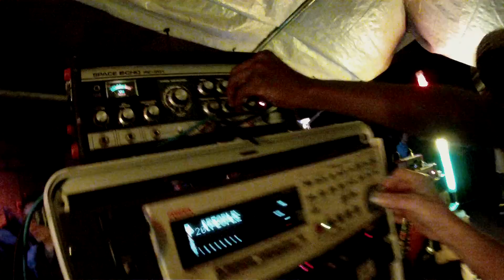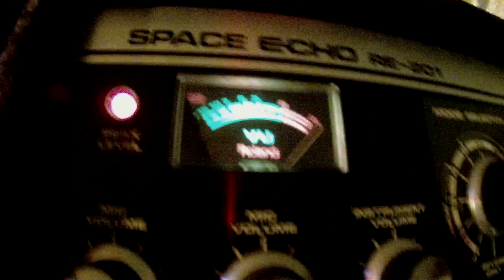Roots Massacre in dubwise with Joe Pilgrim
Dub Addict Sound system / fete de la musique 2013
Dub is Reggae, Reggae is Dub.